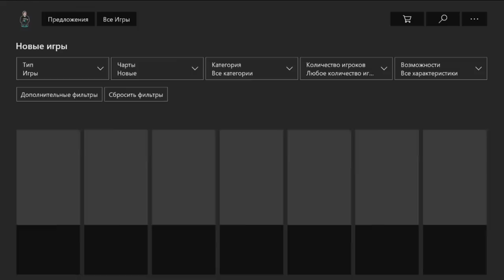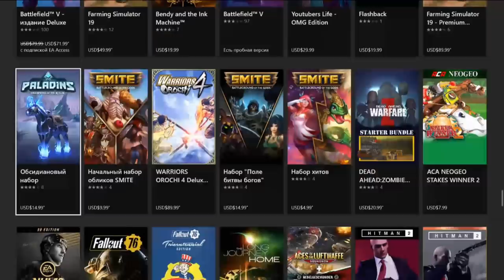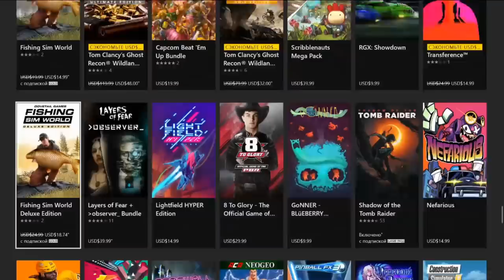XBOX ПЕРЕВЕЛ ВСЕ ЦЕНЫ В ДОЛЛАРЫ | И ЧТО ТЕПЕРЬ?